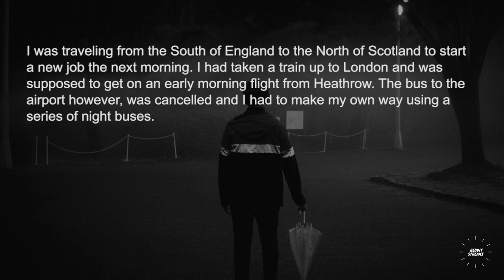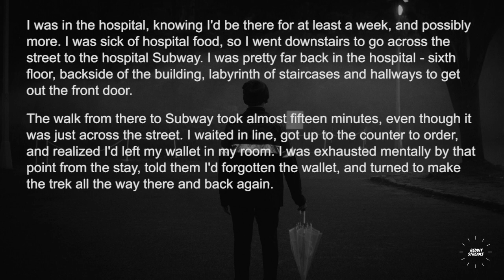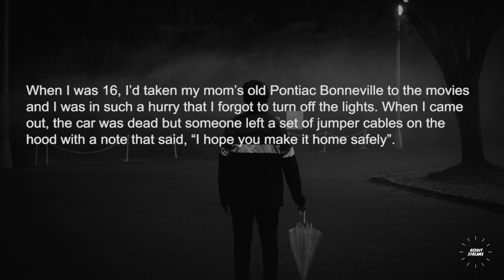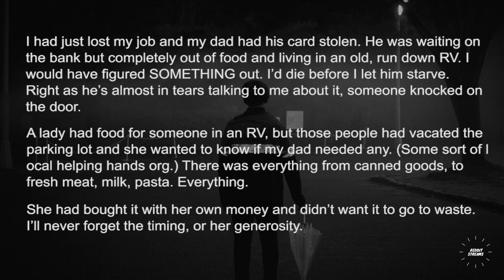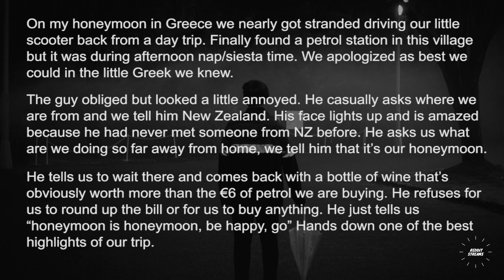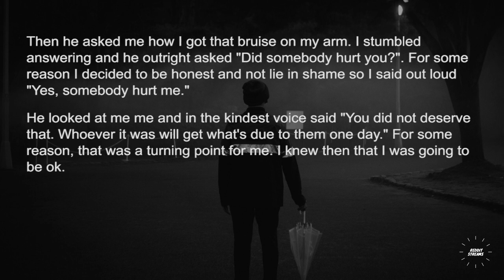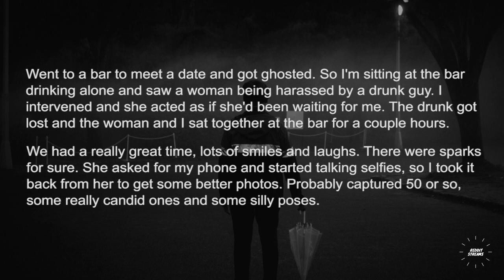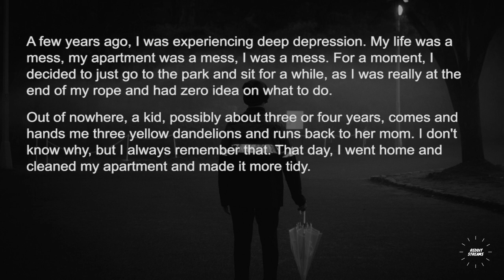What's the most wholesome experience you've had with a stranger? - Askreddit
What's the most wholesome experience you've had with a stranger?